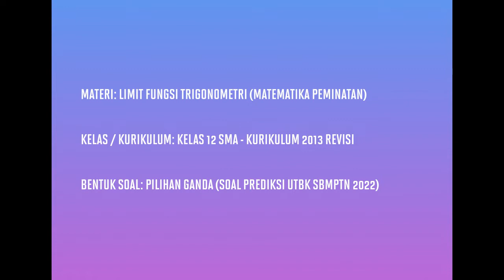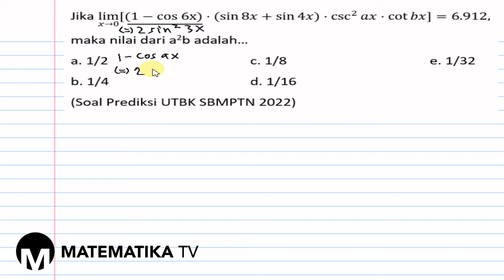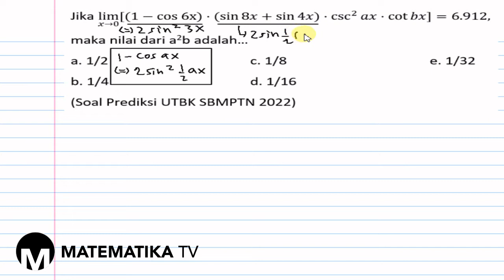[MATEMATIKA TV] PEMBAHASAN SOAL PREDIKSI UTBK SBMPTN 2022: LIMIT FUNGSI TRIGONOMETRI (025)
Pada kesempatan kali ini kita akan membahas soal prediksi UTBK SBMPTN tahun 2022 materi tentang limit fungsi trigonometri.